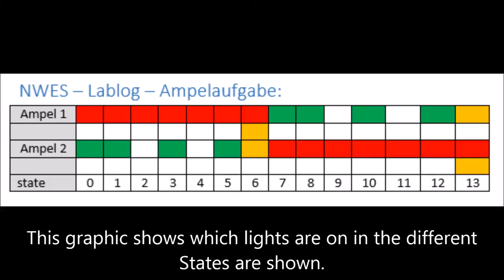Unit 9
HTL - Dornbirn - NWES - 2015/16
Teacher: Wolfgang Neff